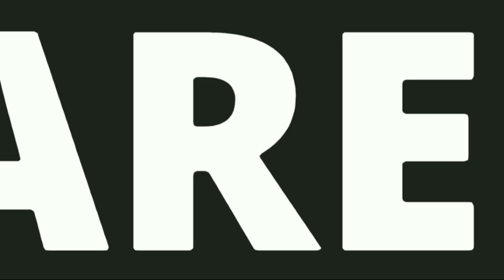WHY DERMOVATE CREAM SHOULDN'T BE USED FOR SKIN WHITENING|BENEFITS |SIDE EFFECTS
This video explains the benefits, uses, and side effects of Dermovate cream and if it's a skin whitening cream.